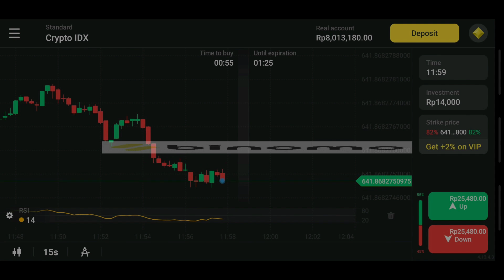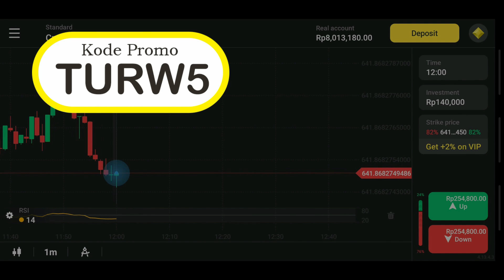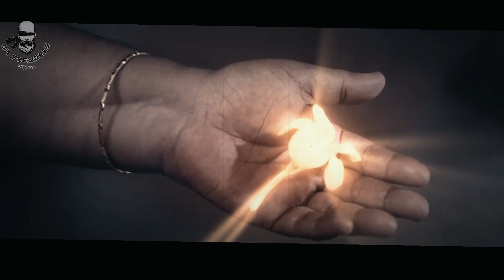TEROR HANTU RUMAH ANGKER YANG GAK SADAR KALO MEREKA ITU HANTU || Alur Cerita film India Petromax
Alur Cerita film India Petromax

ABAIKAN ENDORSAN BINOMOD YA GUYS

Film ini menceritakan sebuah rumah angker yang di huni oleh 4 arwah penasaran yang sebenearnya mereka gak sadar bila mereka adalah hantu, Suatu ketika rumah angker itu hendak di jual , nah ke isengan pun terjadi ketika para arwah itu mencoba mempertahankan rumah itu agar tidak jadi di jual , Nah mau tau gimana ke sereman dan ke kocakaan para hantu koplak ini ?

 @OmBreworksStory    adalah channel yang mengulas alur cerita film, mereview, dan kadang me- roasting film.